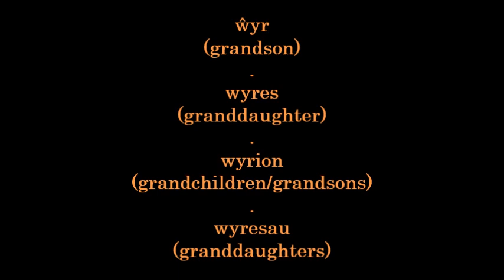(learning Welsh) how to pronounce the words for "grandson(s)/granddaughter(s)"